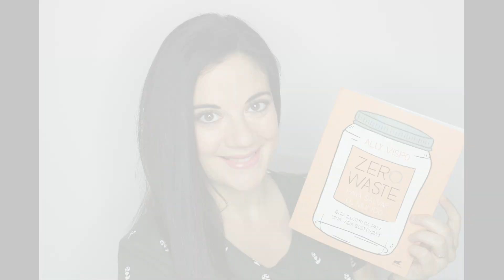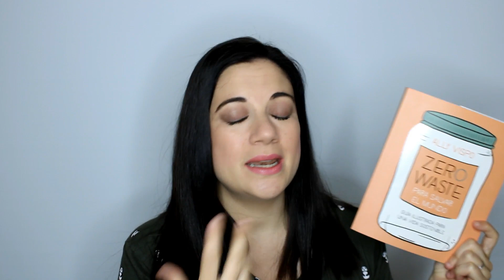MI INTRODUCCIÓN AL ZERO WASTE :)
En este nuevo vídeo os explico cómo están siendo mis primeros pasos en el mundo del Zero Waste (o low waste, bajo residuo, residuo cero...).
Sé que aún me queda mucho por aprender, avanzar y corregir, pero estoy muy contenta de estar ya haciendo mis primeras aportaciones :)
Cualquier duda o sugerencia que me queráis hacer estaré encantada de recibirla.

¡Gracias como siempre por pasar!

Enlaces que os pueden interesar sobre algunos de los productos:

Link a su libro ZERO WASTE PARA SALVAR EL MUNDO
Discos desmaquillantes
Salvaslips reutilizables
Pajitas de metal
Bolsas de malla para fruta y verdura
Bolsas para el perrito
Servilletas de Ikea

EDITO CON... AVS Video Editor
MI CÁMARA... CANON 2000D
MI LUZ... ARO DE LUZ LED 48 CMS DE NEEWER